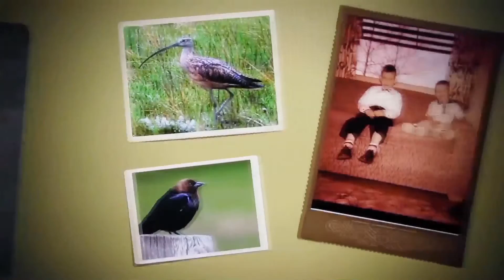Jim's Excerpt of his Story